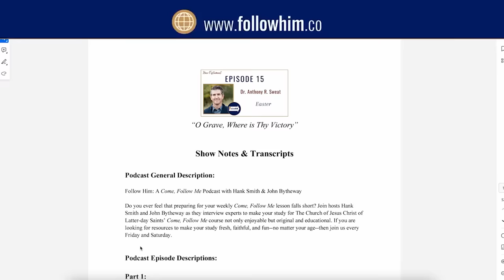Matthew 26; Mark 14; John 13 Part 2 • Dr. Camille F. Olson • May 29 - June 4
Dr. Camille Fronk Olson continues to examine sacrifice in the Hebrew Bible and its connection to the sacrament and renewing covenants and commitments in the “most sacred and important meeting of the Church.”

00:00–Part II-Dr. Camille Fronk Olson
00:10 President Oaks speaks about sacrament
00:53 Hymns as part of sacramental worship
03:51 Torn bread vs whole pieces
07:45 The Savior and eating with various people
11:05 The power of singing together
12:03 Thoughts on Peter’s denial
20:34 Judas’s betrayal in John 13
22:44 Peter refuses to allow Jesus to wash his feet
24:46 Jesus teaches service needs to increase
31:44 Peter proclaims Jesus can wash all of him
34:49 Covering and the Atonement
37:20 Jesus’s new commandment
39:01 Contention vs compassion
44: 54 End of Part II–Dr. Camille Fronk Olson

Thanks to the follow HIM team:
Dr. Hank Smith: Co-host
John Bytheway: Co-host
David Perry: Producer
Lisa Spice: Client Relations, Editor, Show Notes
Jamie Neilson: Social Media, Graphic Design
Will Stoughton: Video Editor
Krystal Roberts: Translation Team, English & French Transcripts, Website
Ariel Cuadra: Spanish Transcripts
Igor Willians: Portuguese Transcripts